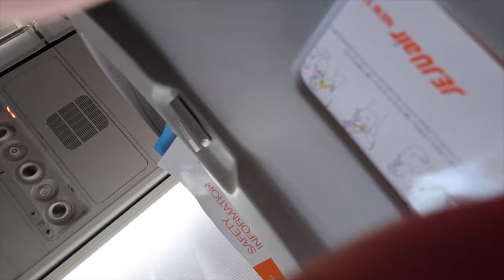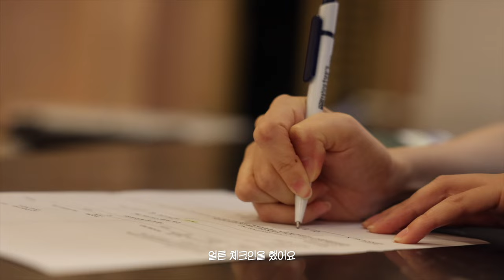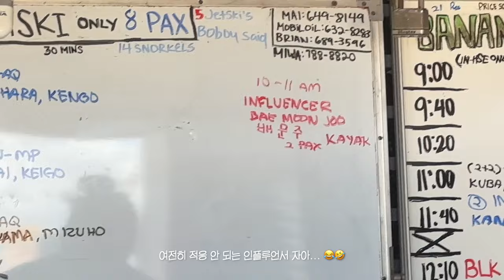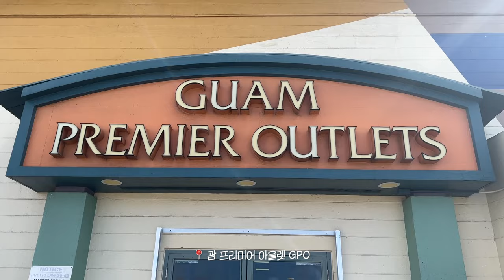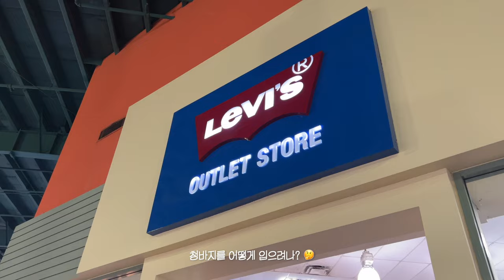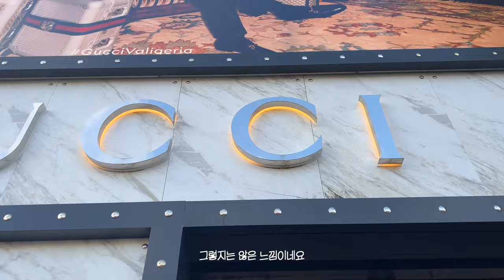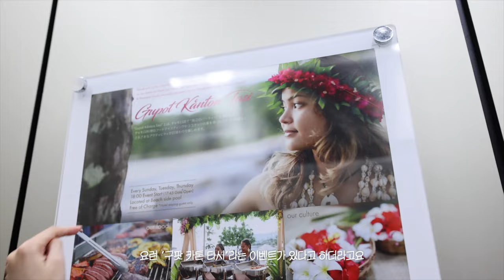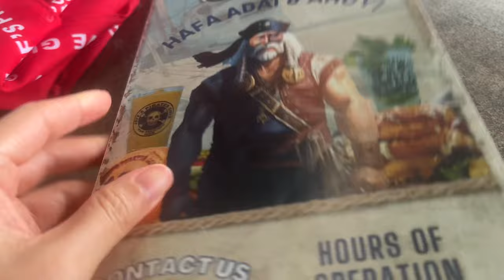겨울에 여름을 만나는 여행! 괌 브이로그 VLOG 🏝️ | 호시노 리조트 리조나레 괌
여러분 ~ 요즘 날씨가 너무 추워졌죠? 🥶
그래서인지 저는 따뜻한 나라로 가고 싶다는 생각이 자꾸만 들 정도더라구요.
요즘 준비하고 있는 봄/여름 시즌에 대한 영감을 받고 싶기도 하고요.
계속 고민을 하다가, 열대지방 중에서도 가장 쉽게 갈 수 있는 곳 중에 하나인 '괌 Guam'에 다녀 왔습니다! 🌞
우리나라에서 비행기로 4시간밖에 안 걸리고
미국령이라 영어로도 쉽게 소통할 수 있어서 정말 편하고 좋았어요.
괌은 특히 힐링하기 좋은 곳이라서 가장 중요한 것 중에 하나가 숙소인데요.
저는 이번 여행에서 정겨운 분위기에 조식도 맛있고 프라이빗 비치까지 있는 곳에서 묵었답니다.
어떤 곳에서 무엇을 하며 지냈는지 영상을 통해 자세히 확인해 보세요. 👀

*** 본 영상은 '호시노 리조트 리조나레 괌'에 지원을 받아 제작되었음을 알려드립니다.